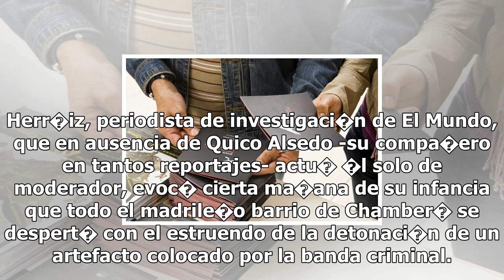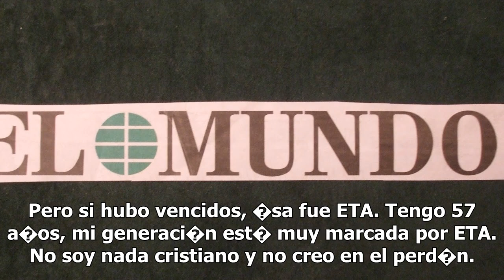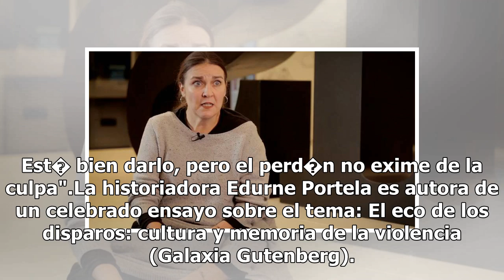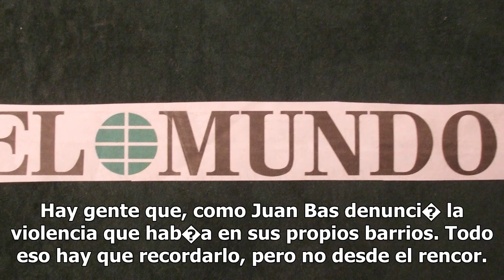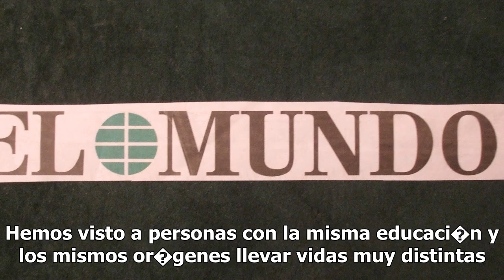La literatura inspirada en el terrorismo de eta